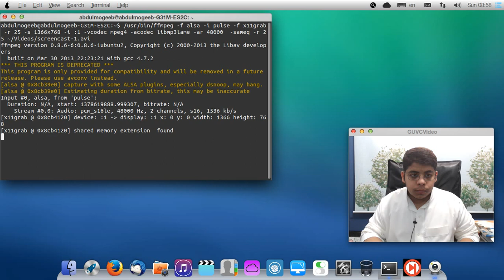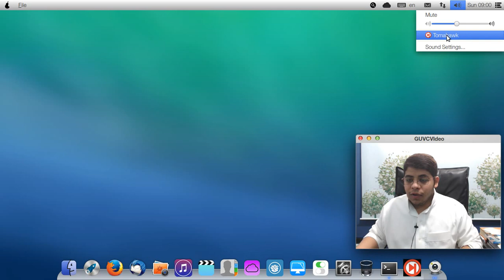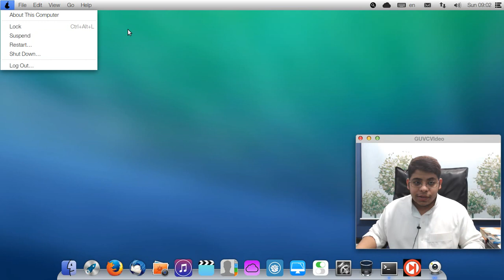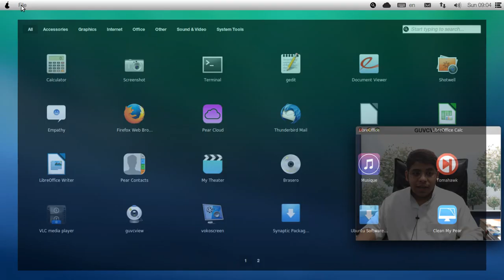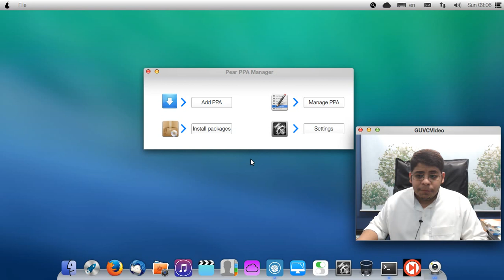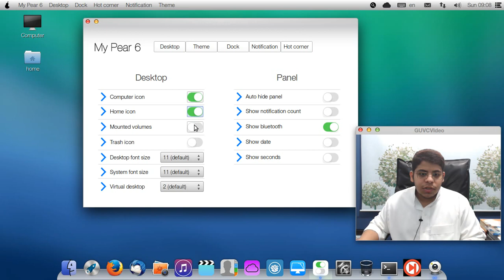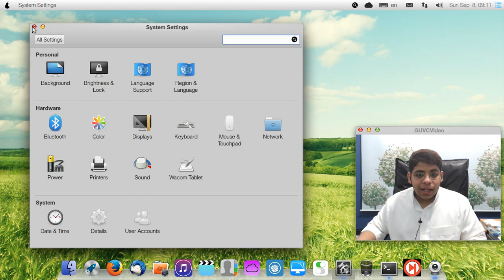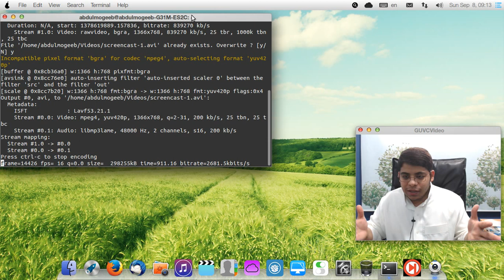مراجعة توزيعة : PearOS 8 Beta2